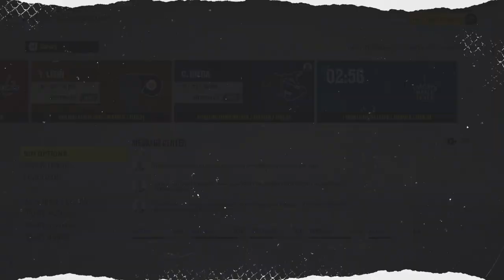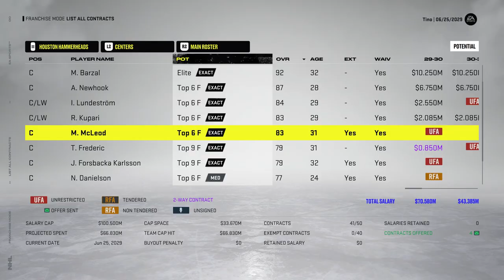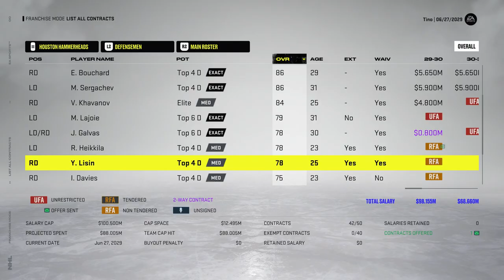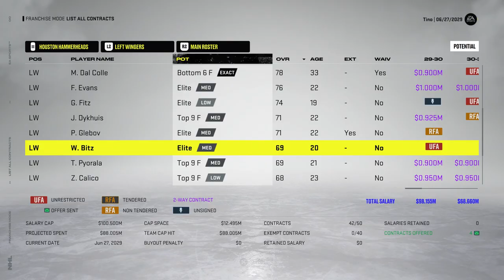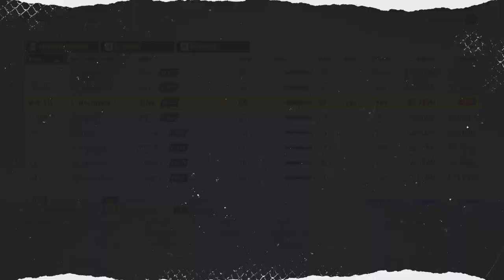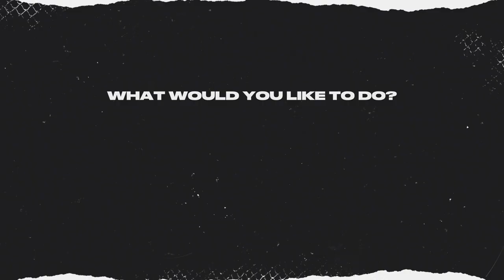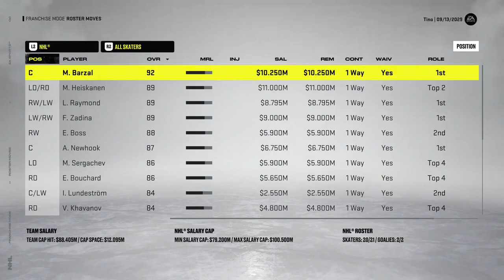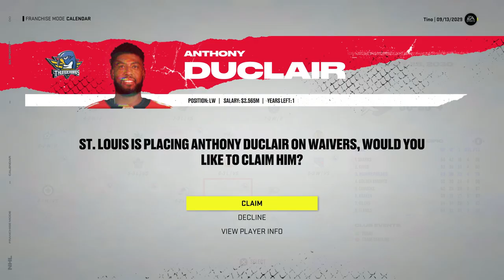NHL 22: Houston GM Mode #36 - "Year 9 Sim"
The Hammerheads are coming off of a devastating Stanley Cup final loss, it's time to see how the team will do in year 9. 👊